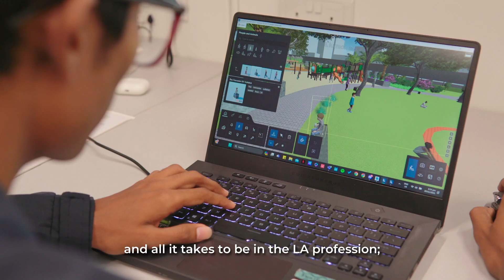Diploma in Landscape Architecture, Singapore Polytechnic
Here, at the Diploma in Landscape Architecture (DLA), we strive to nurture you as a future-ready designer today, grounded in 5 key aptitudes: the sustainable practitioner, the emphatic designer, the technological embracer, the data native, and the self-directed critical thinker.

At DLA, you will be empowered to shape the earth and create impactful social spaces that help address climate change.

You will first develop your design fundamentals in a year-long Common Foundation program. Working alongside design students from the Diploma in Architecture and Interior Design, you will broaden and deepen your understanding and appreciation of the intricate relationship between design and the body, spaces and the environment.